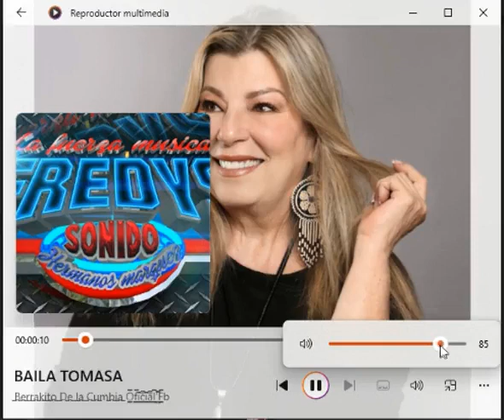▶++GUARACHA DE TOMASA ++EXITO LOS FREDYS🥰🥰🎶🎙🎚🪘🥁🎻🎺🎸🪗🎷🎧🇨🇴Nancy plus -watsapp--5531306587🆗👍$$ ventas🐷